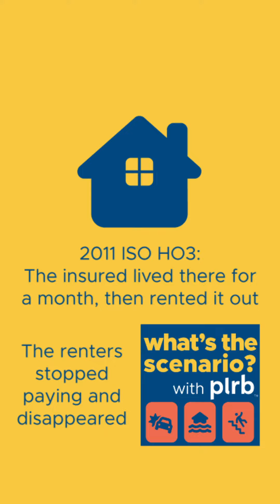Can insurance cover a tenant's mess?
A teaser for PLRB's podcast "What's the Scenario? with PLRB" episode titled "My Tenants Trashed My House".